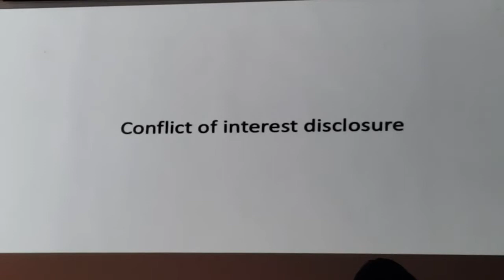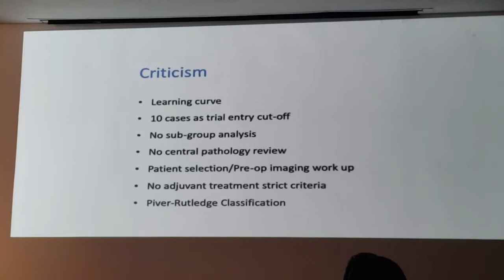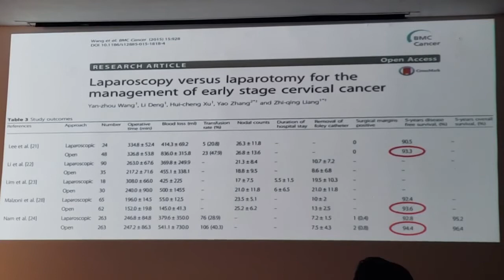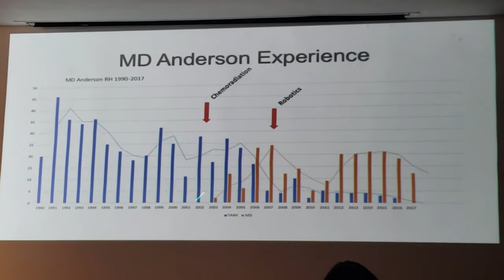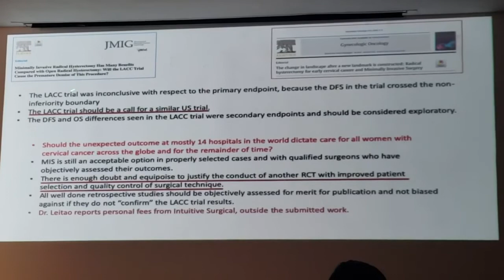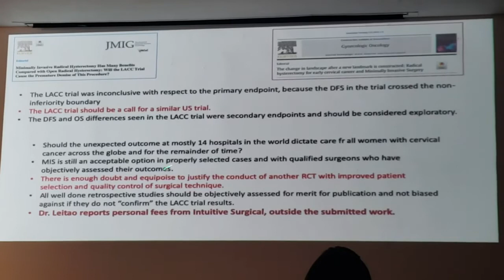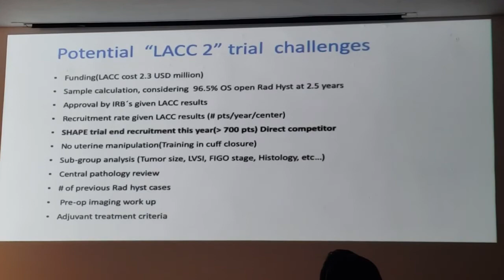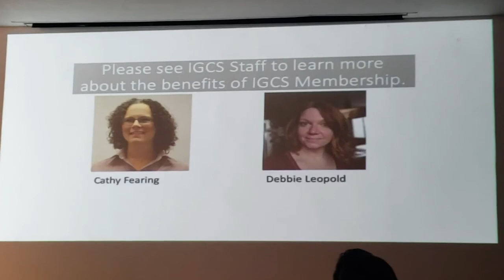Histerectomía Radical asistida por Laparoscopía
Dr. René Pareja.
Profesor de Ginecología Oncológica en la Universidad Pontificia Bolivariana en COLOMBIA.
Clínica de Oncología Astorga y Hospital General de Medellín, Instituto Nacional de Cancerología en Bogotá.
Miembro del concejo directivo de la International Gynaecological Cancer Society.
Conferencia del 26 de Julio de 2019 en el 1er. Congreso Internacional de Ginecólogos Oncólogos en Querétaro, México.